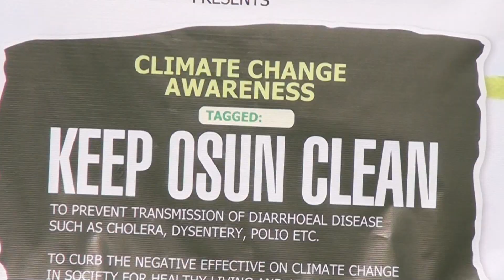Ministry of Environment commences the "Keep Osun Clean" Exercise.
The Ministry of Environment and Sanitation has embarked on a sensitization program to keep Osogbo Clean @osbcng @news @ABPNews @somoynews360 @ChannelsTelevision